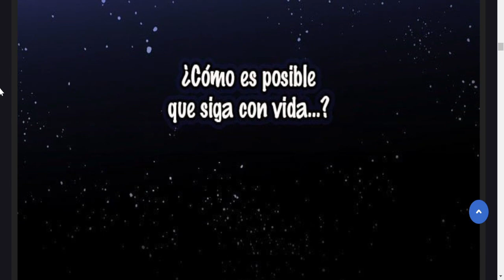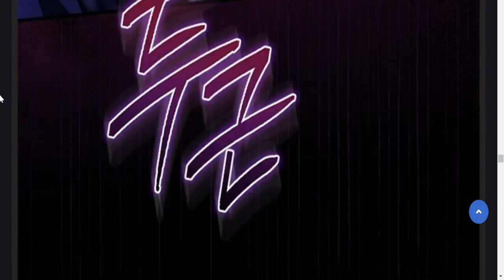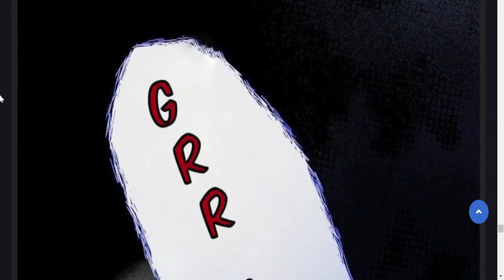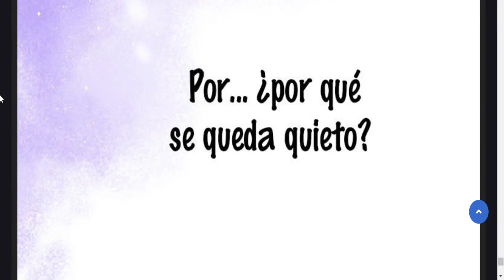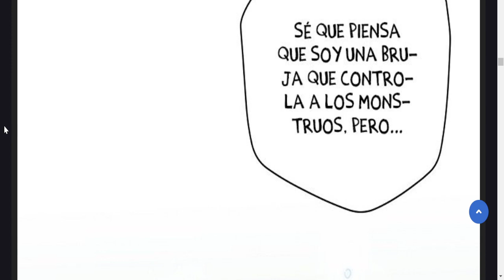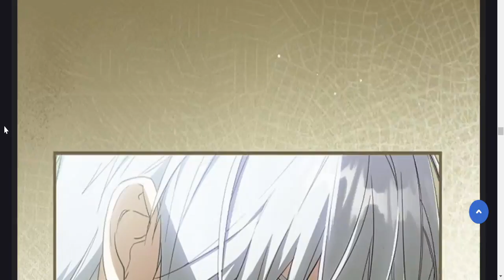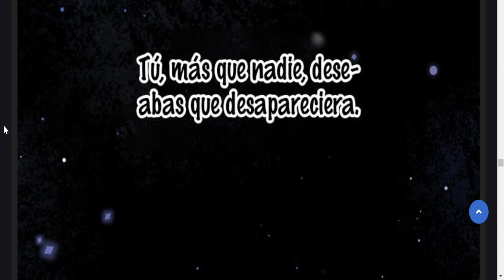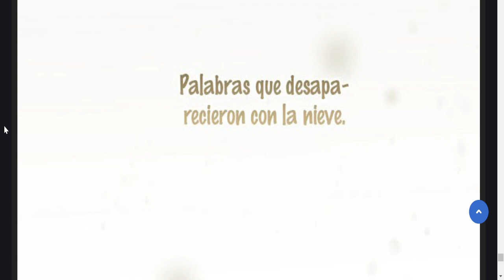ES REENCARNADA COMO LA VILLANA Y ES OBLIGADA A CASARSE Manhwa # 19